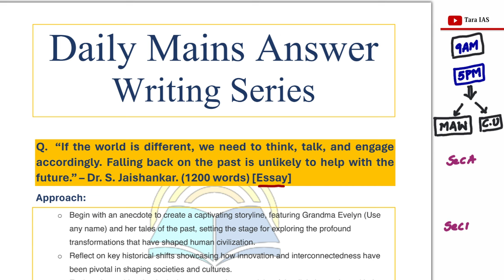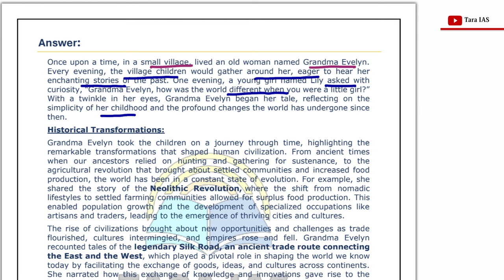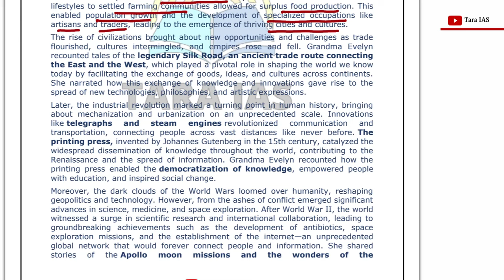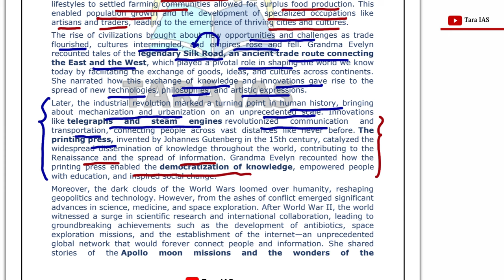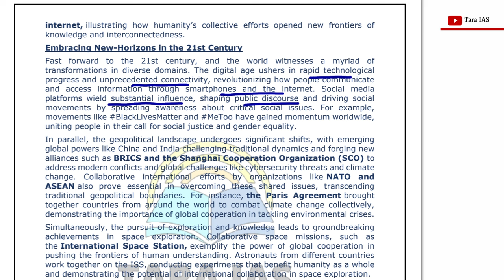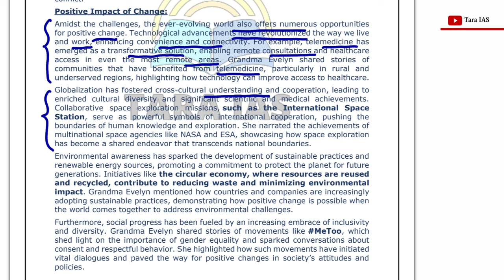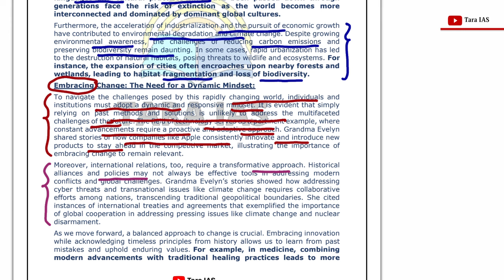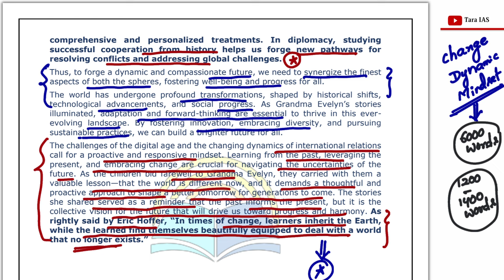Abhyasana with TaraIAS Daily Mains Answer Writing Practice Series for UPSC | 08-03-2024 | ESSAY